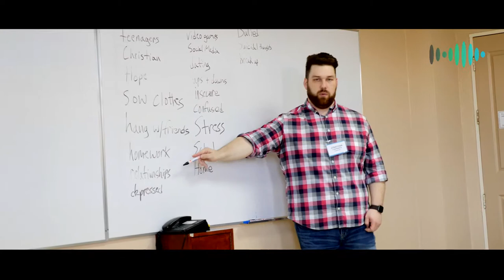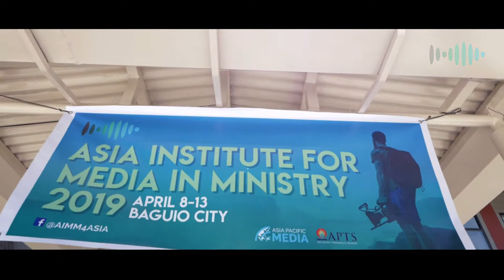AIMM 2019 | Raising Media Missionaries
AIMM Video Production Class participants 2019